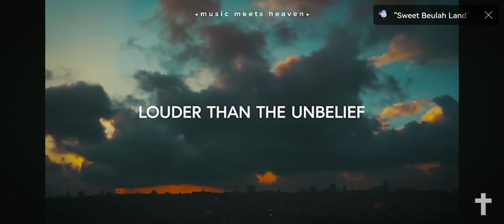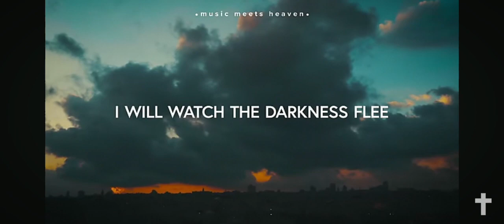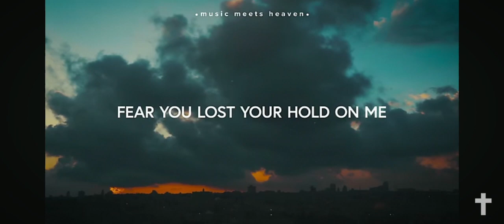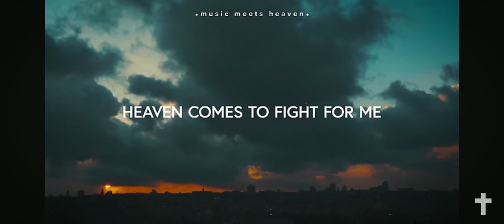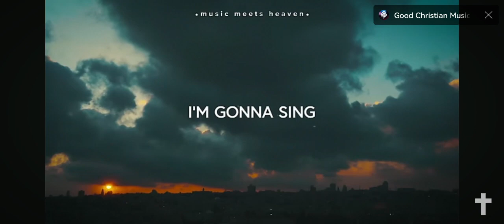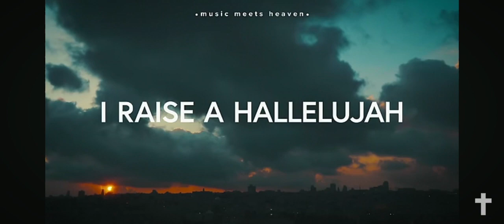I raise a hallelujah